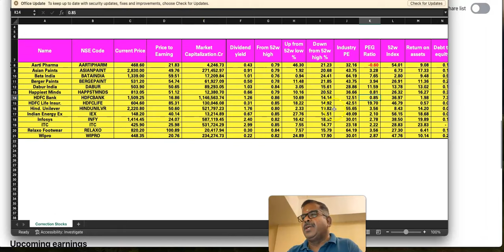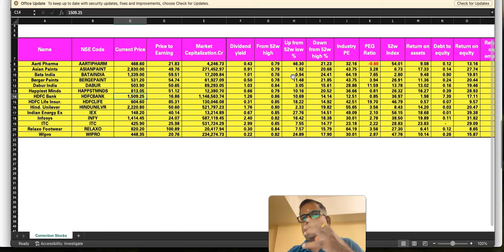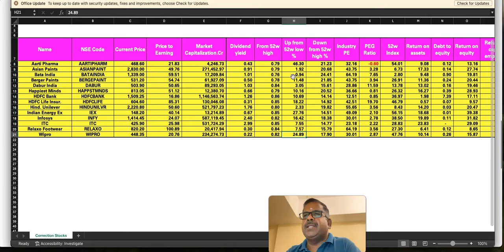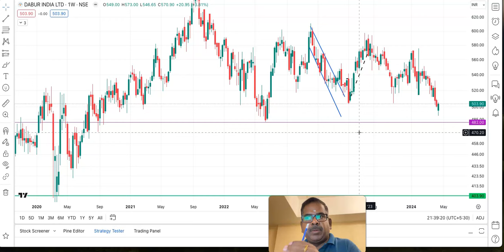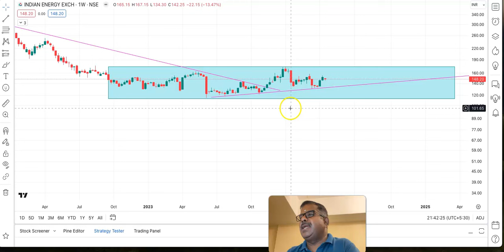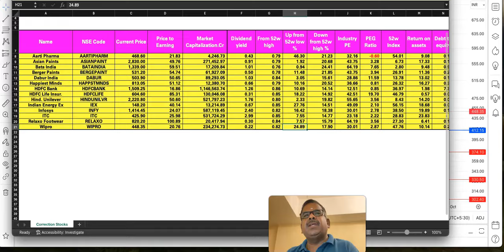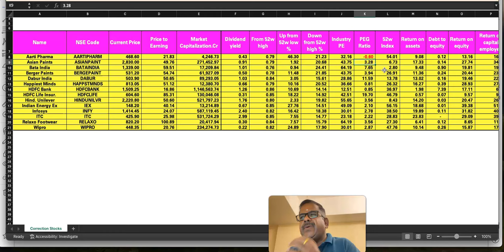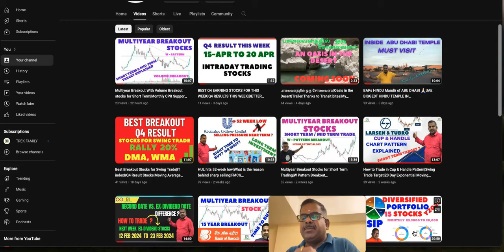Blue chip stocks 25% down from 52 week High|Diversified Stocks with PEG Ratio for Long Term|Tamil